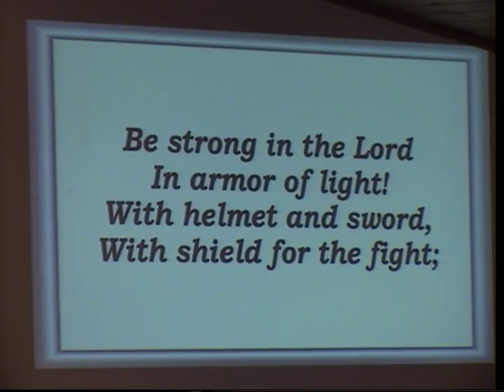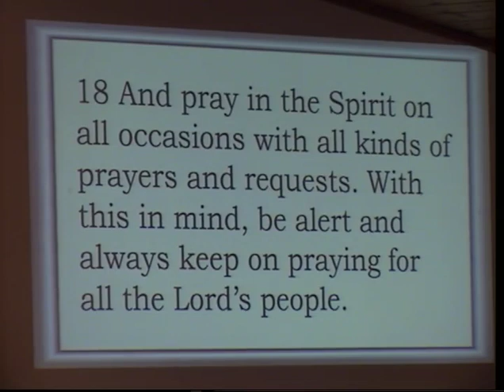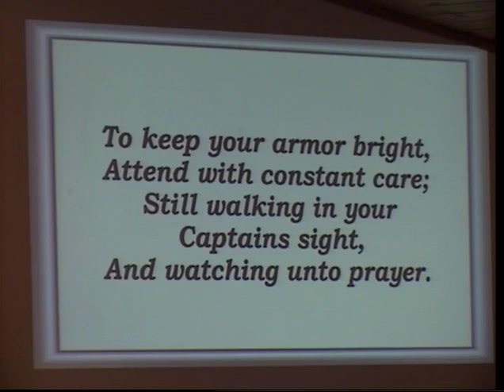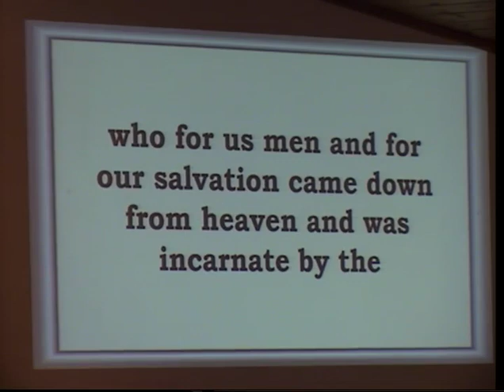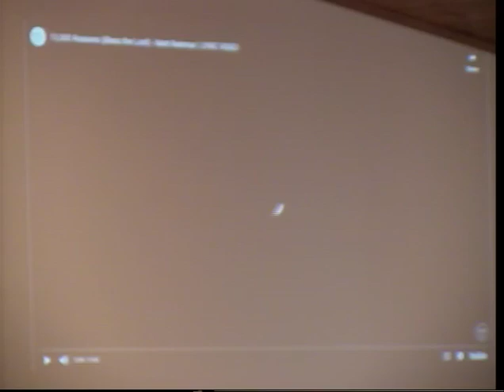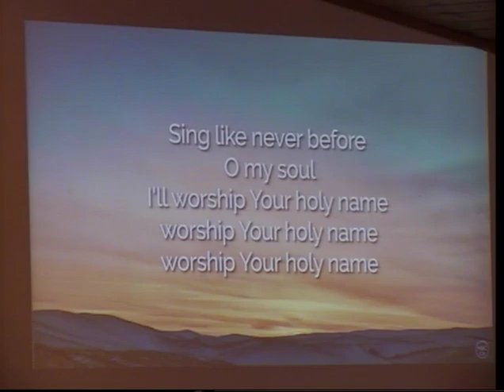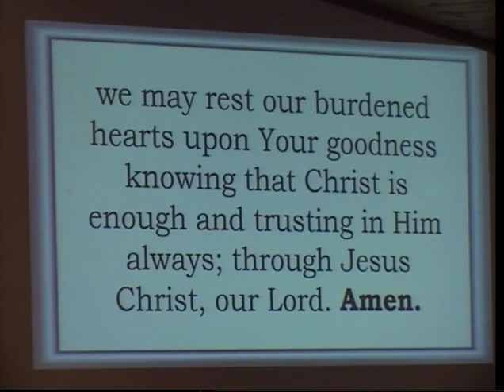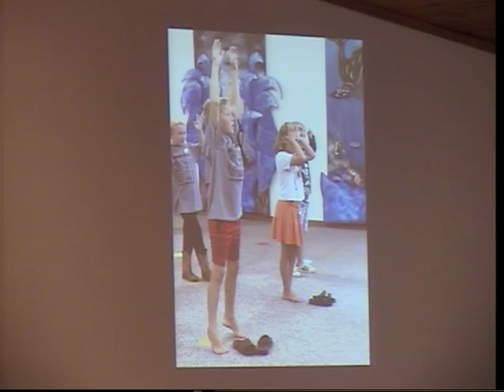Good Shepherd Lutheran Worship on 8-11-24 with Pastor Jonathan Jahnke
Worship with Good Shepherd Lutheran in service (8/11/2024) and today's message "Put on the Full Armor of God!". The text for today is Ephesians 6:10-20. Sermon starts at 21:41.